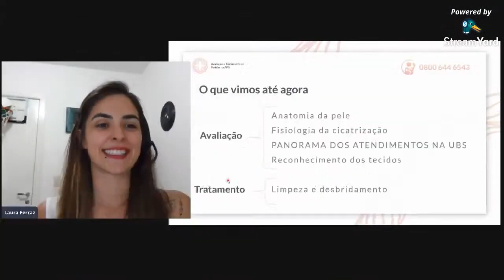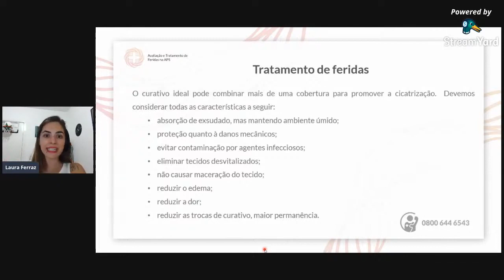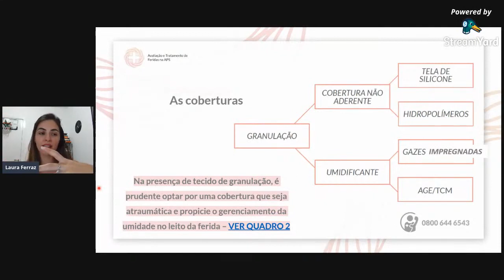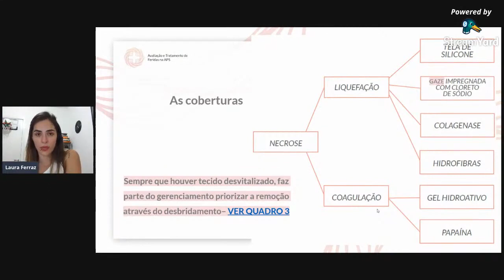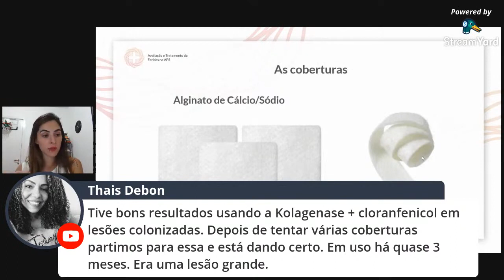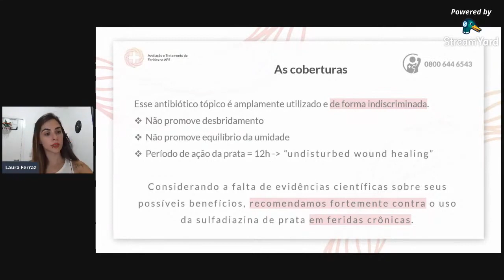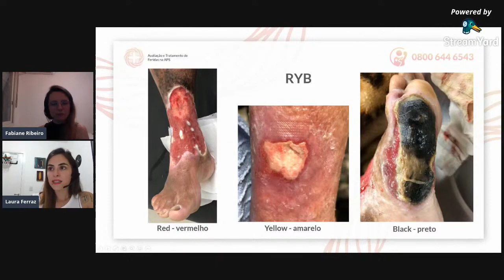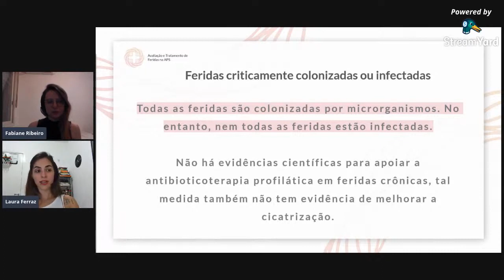Módulo IV Coberturas